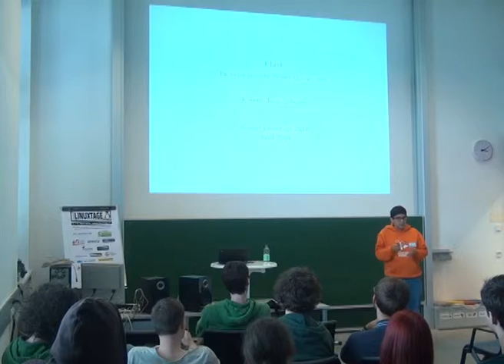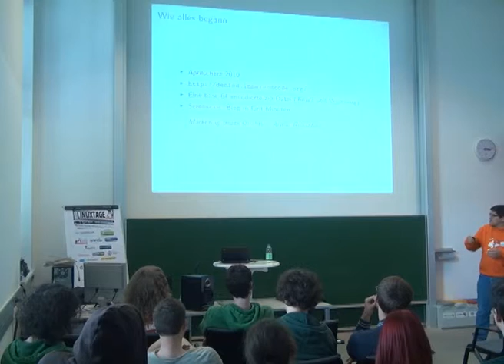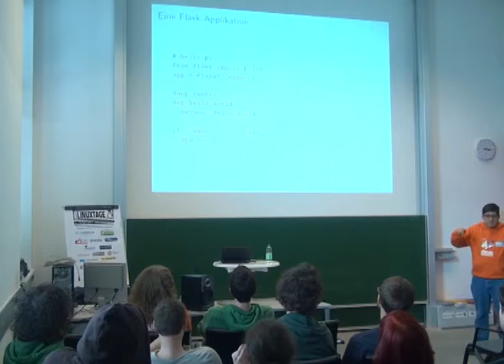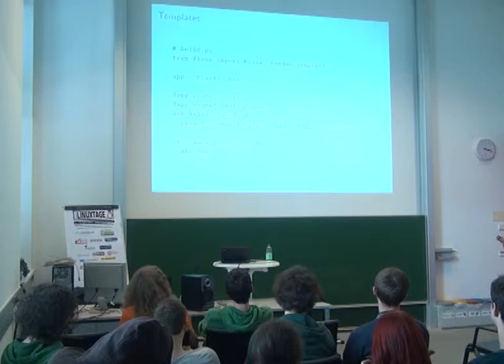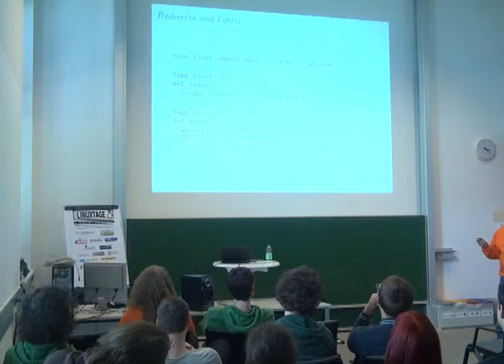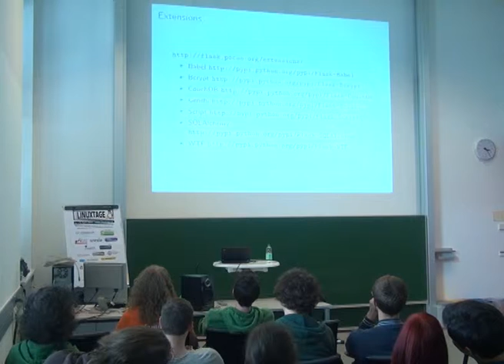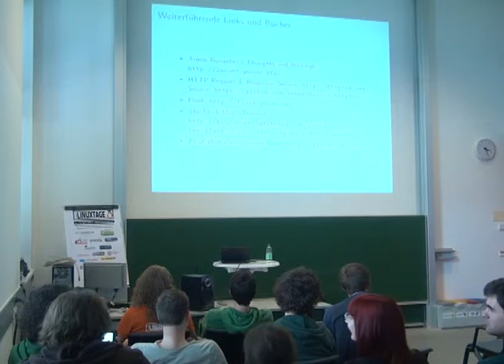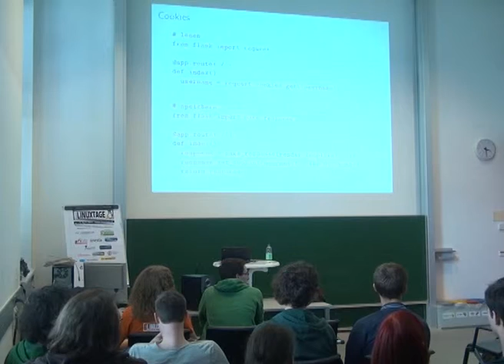Flask - Ernesto Rico-Schmidt